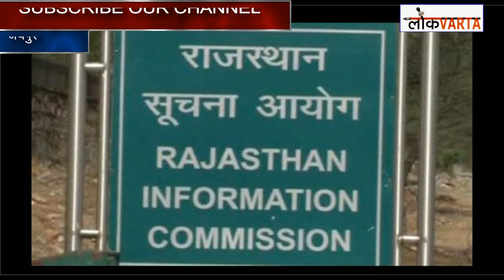Rajasthan High Court ने आयोग को दिए सूचना अधिकारियों से ढाई करोड वसूलने के आदेश